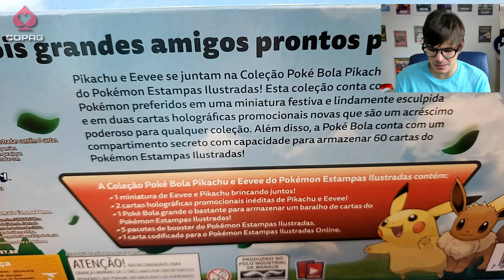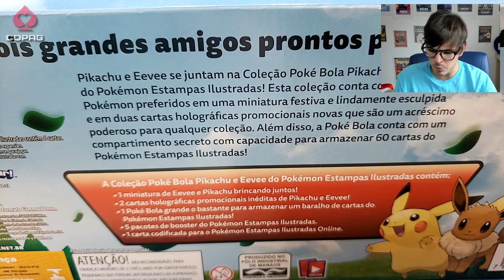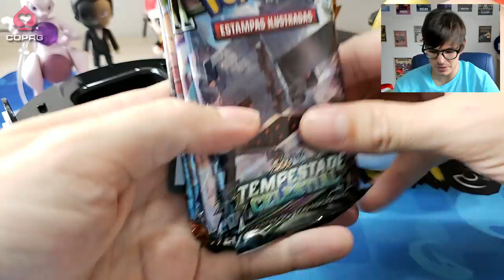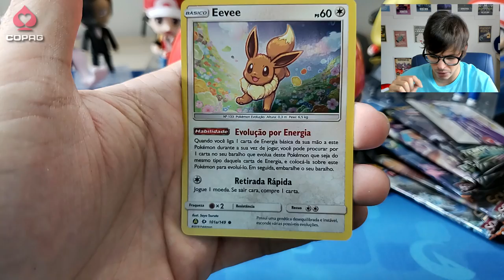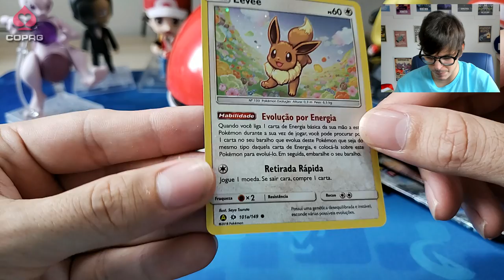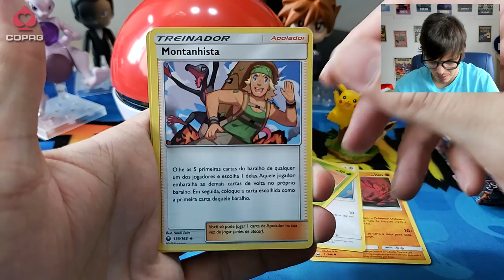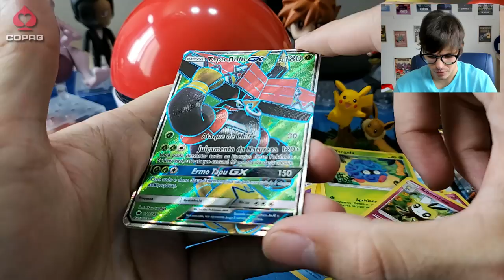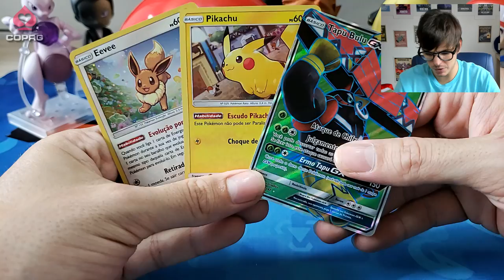UNBOXING da Poké Bola Deckbox! Melhor Box Casual!?